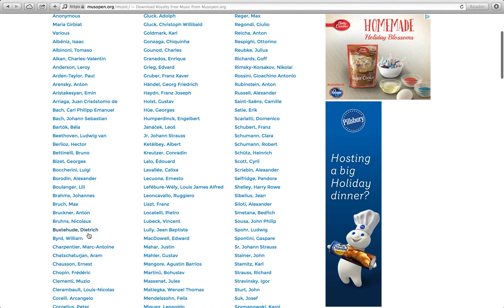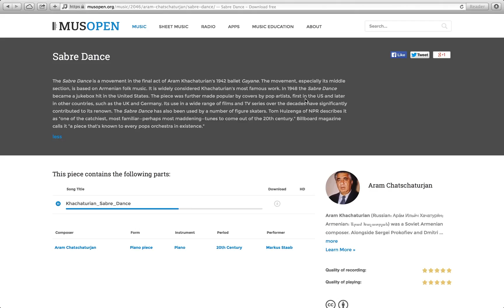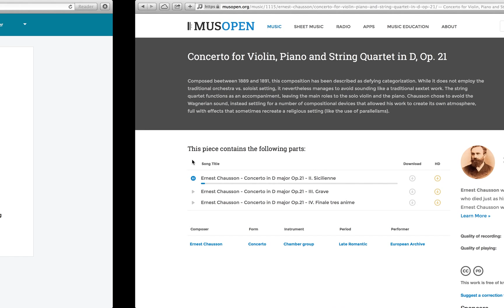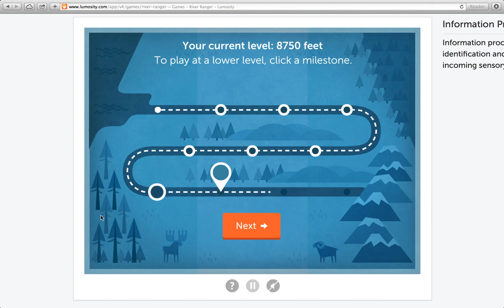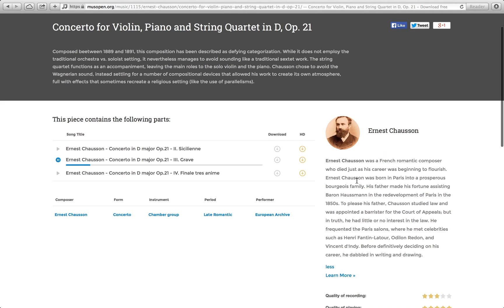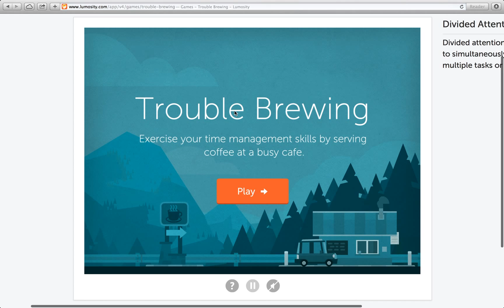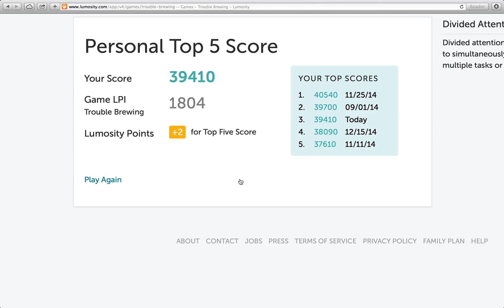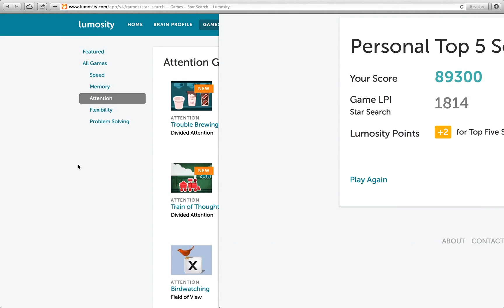Lumosity - To Defy Classification - 408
Beats a kick in the face!

Highlights of Today's Training:

- Splitting Seeds, a game where we play with birds' food!

- River Ranger, a game where we monitor a river for the surfacing patterns of animals which we have dyed various solid colors!

- Trouble Brewing, a game like Familiar Faces, but different in every way! Instead of taking orders, we make them. Simulating a minimum wage job, Trouble Brewing requires us to use superhuman reflexes and mental prowess to squeeze by on 7.25 simulated bucks an hour. With practically unlimited espresso right here in our shop though? Easy as sanitizing floors with a nuclear bomb.
Easy as sanitizing floors with a nuclear bomb.
That was supposed to be the punch line. Somehow it wasn't funny though…?

- Star Search, a game where discrimination, which is usually rewarded only in and of itself, is actually encouraged! Be it based on color, shape, or spin direction; we'll find the odd one out, and lynch its sorry @$$!

Lowlights of Today's Training:

- I hate class.